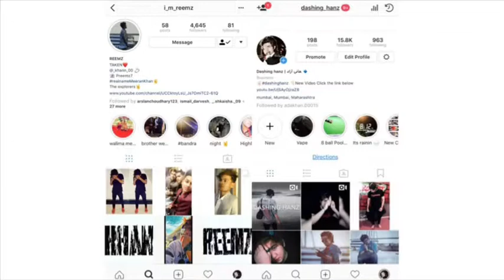Best Place To Buy Hookah At Cheap Price | Manish Market | 2018